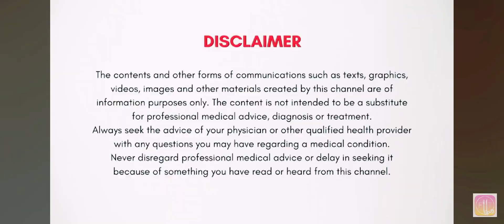Hair ki Growth hogi double/Hair growth Mask/Curd use for Hair Growth/famepriya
My informative video links are given below

Age se kam dikhne ke secrets

fame priya
Fame priya from Up

famepriya

Home remedies for hair smothening
Home remedies for hair care
Curd for hair pack
How to use Curd for hair dandruff
Dandruff remedies